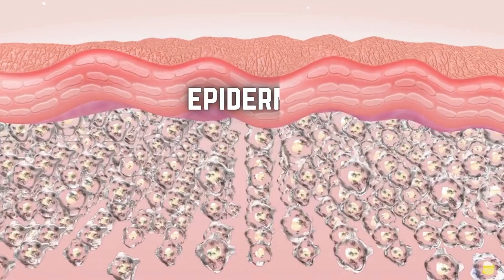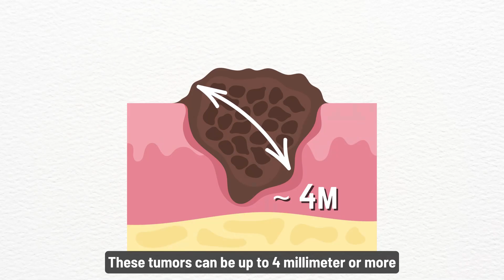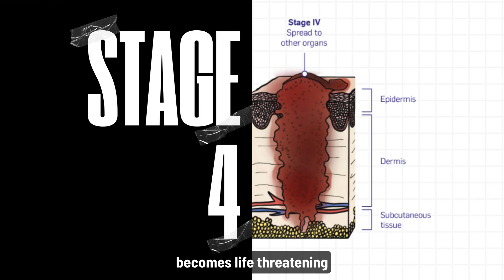See this on your skin? Doctor. Now.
🚨 A tiny spot could be the deadliest mistake.
 Melanoma—the most dangerous skin cancer—often starts small, easy to miss, and easy to ignore. But if you wait, it spreads fast.
🩺 Why staging matters:
Stage 0–2 → Localized, often curable if caught early.
Stage 3 → Spread to nearby lymph nodes.
Stage 4 → Distant metastasis, life-threatening.

✨ Protect your skin. Protect your future.
 Follow for more science, simplified—one pill at a time 💊🌙
Citation
DiChiara, T., PhD. (2024, August 10). The 5 stages of Melanoma. Verywell Health.
Roky, A. H., Islam, M. M., Ahasan, A. M. F., Mostaq, M. S., Mahmud, M. Z., Amin, M. N., & Mahmud, M. A. (2024). Overview of skin cancer types and prevalence rates across continents. Cancer Pathogenesis and Therapy, 3(2), 89–100.
Papageorgiou, C., Apalla, Z., Manoli, S., Lallas, K., Vakirlis, E., & Lallas, A. (2021). Melanoma: Staging and Follow-Up. Dermatology Practical & Conceptual, 2021162S.

Music
Music from Uppbeat